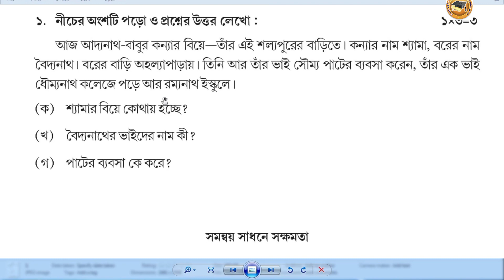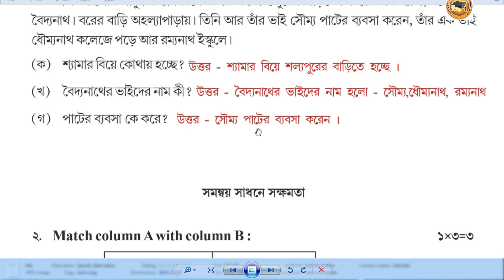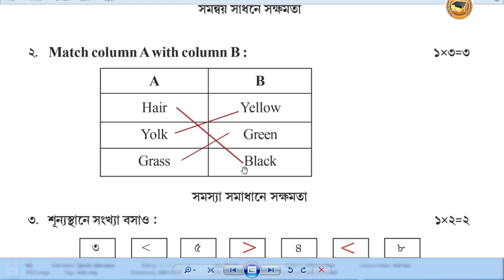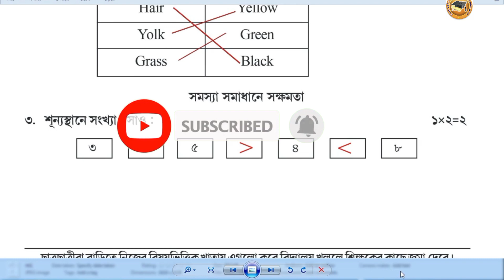class 2 First Unit question paper 2023 l class 2 question paper l class two question 1unit test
class 2 question paper 2023 l class 2 question paper l class two question 1unit test 2023

Non stop education technical

Education Technical video